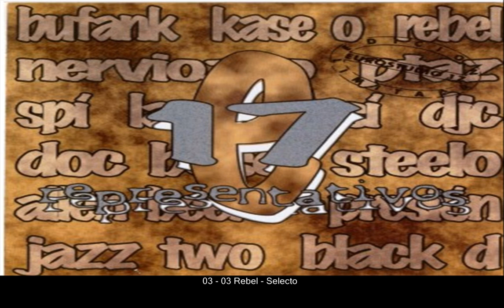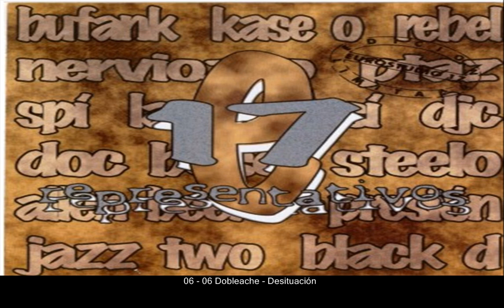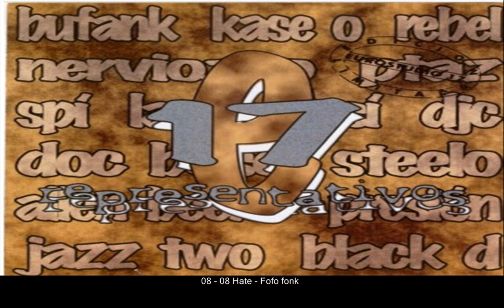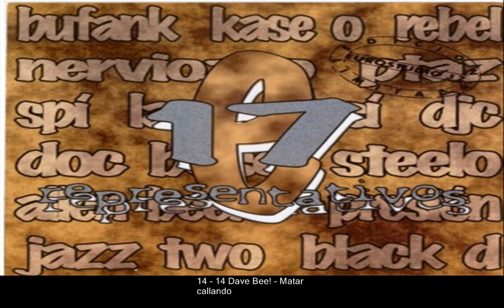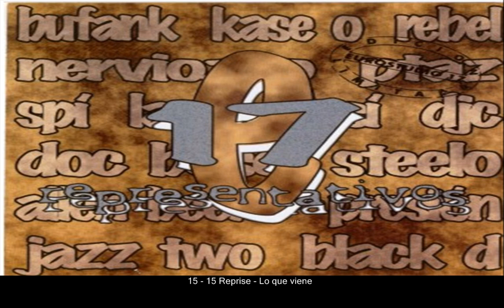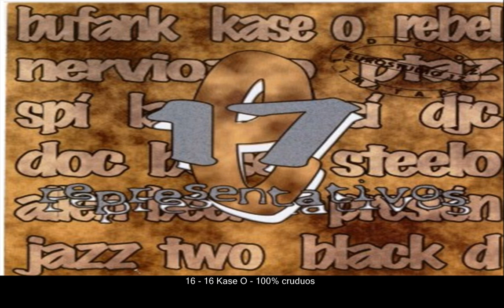Kool Dj X - 17 Representativos (Completo) [1997]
Tracklist

01. Stilo libre (Allen Beller)
02. Tengo clase (Allen Beller y Presión)
03. Selecto (Rebel)
04. 100% croudos RMX (Kase.O)
05. Susurro (Interludio)
06. Desituación (Dobleache)
08. Cocoloco (Doc Base)
09. Harmonia (Interludio)
09. Fofo funk
10. Notorio (Steelo)
10. Nivel (Black D)
12. Sto es hip hop (Nerviozzo y Ptaz)
13. Como el de rodin (Dobleache)
14. Matar callando (Dave Bee)
15. Lo que viene (Reprise)
16. 100% croudos (Kase.O)
17. Nunca la volví a ver (DJC, Spi & Laronemsi)